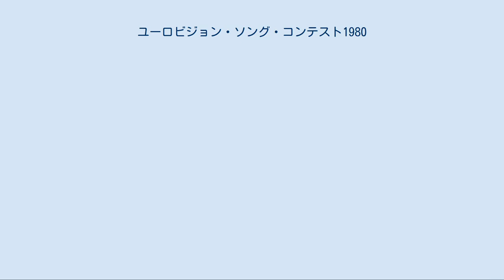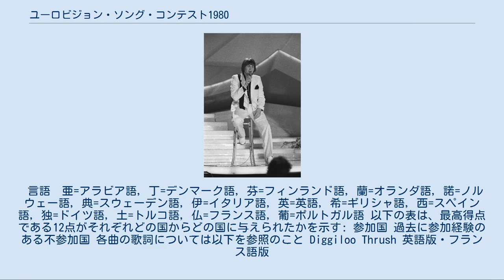ユーロビジョン・ソング・コンテスト1980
第25回ユーロビジョン・ソング・コンテスト1980(蘭語表記:Eurovisiesongfestival 1980）は、1980年4月19日(土曜日)、オランダ・デン・ハーグのコンセルトヘボウ(現.ワールド・フォーラム・コンベンション・センター)にてに開催された。
プレゼンターの女優マルロウズ・フルイトスマは、オランダ語しか使用しなかった。
製作：NOSオランダ放送協会、放送時間：2時間18分。
 イスラエルは1979年の優勝国として、自国で開催する権利があったが、2年連続での開催は資金負担が大きく、イスラエル政府もiba イスラエル放送局の支援要求を退けたことから、断念することになった。
 EBU欧州放送連合は、前年2位だったスペインや3位のイギリスと代理開催について交渉したが不調に終わった。
最終的にはオランダが代理開催することで合意した。
過去　オランダの優勝は4回(1957年,1959年,1969年,1975年)だが、開催は3回(1958年,1970年,1976年)。
これは1960年をイギリスが代理開催したためで、今回はその穴埋めの形になっている。
NOSは、短期間で経費も節減した内容で準備しなければならなかったため、会場も1976年と同じ場所を利用し、デザイナー等も再登用している。
 2増2減で前年と同じ19ヶ国となった。
 以下参加国の出場回数及び中継テレビ局一覧(ラジオは割愛) 　・ベルギー・フランス語放送(RTBF1) ジョニー・ローガン 変更なし。
 プレゼンターが復唱確認し、スコアボードに加算された。
(通常は英仏2か国語を使用するが、今大会はオランダ語のみとなった)。
 この会では、発表をよりエキサイティングにするために、各国の審査員は下位から順に1点は…、2点は…、3点は…、と読み上げることが定められた。
 得点発表の初期には、オランダが大きなリードを見せ、最初の4ヶ国が得点を発表した時点で、3ヶ国から最大得点の12点を得ていた。
しかしその後はオランダの得点の伸びは続かず、ドイツ、次いでアイルランドが首位に立った。
 言語　亜=アラビア語, 丁=デンマーク語, 芬=フィンランド語, 蘭=オランダ語, 諾=ノルウェー語, 典=スウェーデン語, 伊=イタリア語, 英=英語, 希=ギリシャ語, 西=スペイン語, 独=ドイツ語, 土=トルコ語, 仏=フランス語, 葡=ポルトガル語 以下の表は、最高得点である12点がそれぞれどの国からどの国に与えられたかを示す: 参加国 過去に参加経験のある不参加国 各曲の歌詞については以下を参照のこと Diggiloo Thrush 英語版・フランス語版